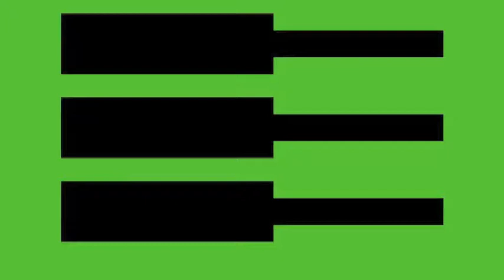Una pequeña muestra de clases OnLine con niños